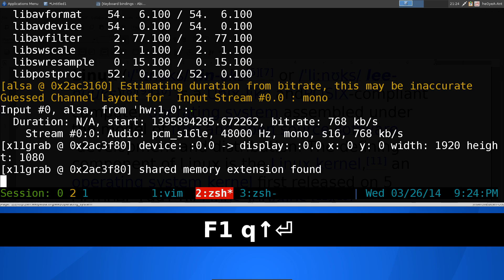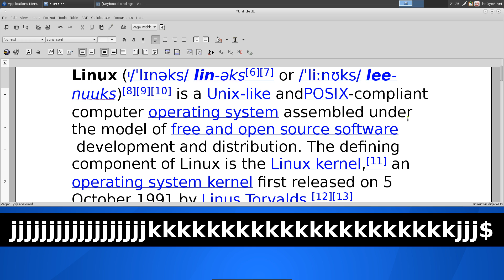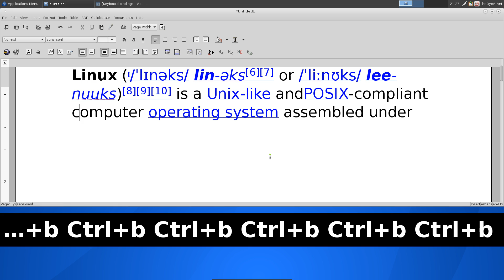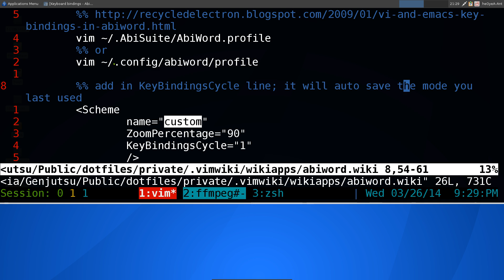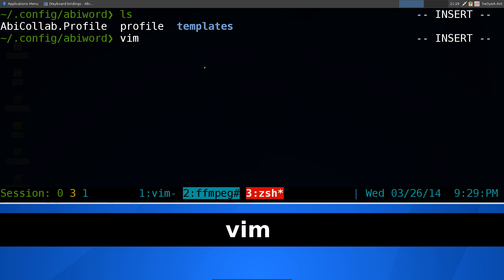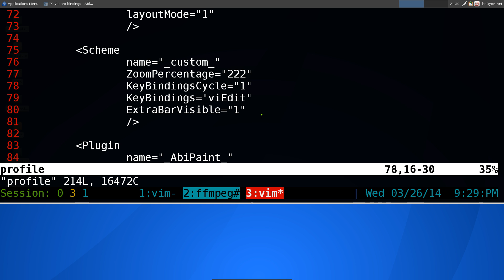Abiword - Word Processor with Emacs or Vim Mode - Linux GUI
Want to take notes with an open source word processor?
Want the power of vim or emacs hotkeys?
Good! go use Abiword then

1. install abiword
2. edit the profile
~/.AbiSuite/AbiWord.profile
~/.config/abiword/profile

3. add in under Scheme and _custom_ section
KeyBindingsCycle="1"
4. Save file
5. Open Abiword, hit F12 to toggle between the modes